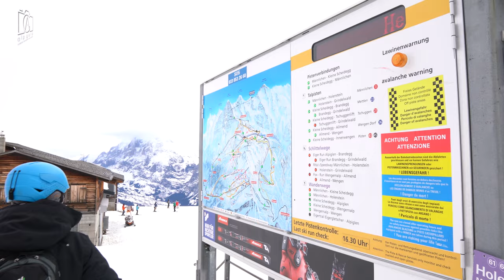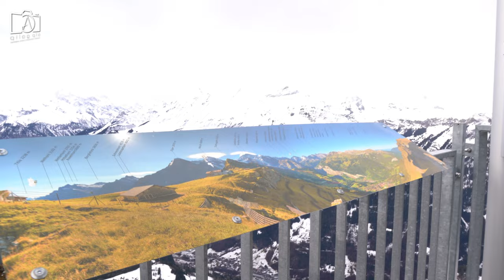Mannlichen Switzerland | Snowboarding & skiing resort in Männlichen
Welcome to our thrilling Männlichen vlog, where we explore the enchanting winter wonderland of Männlichen, Switzerland. Nestled in the heart of the Swiss Alps, Männlichen offers an array of winter sports, from skiing to snowboarding, set against the backdrop of breathtaking mountain vistas. In this vlog, we'll take you on the Männlichen Royal Walk, a panoramic path that promises stunning views and unforgettable moments. Join us as we hop on the Männlichen cable car, the gateway from Grindelwald to Männlichen, providing a scenic journey that's as mesmerizing as the destination itself. For families, the Männlichen playground offers fun in the snow with a picturesque Alpine setting. We'll also guide you through the journey from Männlichen to Kleine Scheidegg, showcasing the seamless connection between these two iconic destinations. Adventure seekers will get an inside look at snowboarding in Männlichen, where pristine slopes await to test your skills. Our hike through the Männlichen region reveals the natural beauty of this Swiss paradise, from Grindelwald to Männlichen, and beyond. For those looking to experience the Männlichen to Wengen cable car, we'll share insights on this exhilarating ride. And, of course, we can't miss the Grindelwald ski resort, where skiing enthusiasts will find their haven.

00:30 What is Männlichen?
01:05 How to get to Mannlichen?
01:31 What is Mannlichen famous for?
02:02 What is the history of Männlichen?
02:39 Things to do in Mannlichen?
03:59 What to buy in Männlichen?
04:20 What to eat in Mannlichen?
04:48 Where to stay around Männlichen?
05:11 Prices in Mannlichen?
05:39 Best time to visit Männlichen?
06:10 Is Mannlichen worth visiting?
06:36 What else to do around Männlichen?

As our journey through the captivating landscapes of Männlichen comes to an end, we're filled with unforgettable memories and experiences. From the exhilarating Männlichen ski slopes to the serene beauty of a Männlichen winter, this vlog has captured the essence of adventure in the Swiss Alps. The Männlichen Royal Walk offered us breathtaking views that epitomize the beauty of Männlichen, Switzerland, leaving us in awe at every turn. For families, the Männlichen playground was a delightful discovery, providing joy and laughter amidst the snow. Our journey from Männlichen to Kleine Scheidegg was a highlight, showcasing the seamless blend of natural beauty and Alpine culture. The convenience and scenic views of the Männlichen cable car rides, both to Wengen and Grindelwald, added a unique perspective to our adventure, making every moment more special. Snowboarding in Männlichen was a thrill, offering slopes that cater to both beginners and seasoned enthusiasts alike. Our hikes through the region, including the path from Grindelwald to Männlichen, revealed the tranquil beauty of the Swiss countryside, untouched and majestic. The Männlichen to Wengen cable car and the Royal Ride provided moments of reflection and appreciation for the vast beauty that surrounds us. Lastly, the Grindelwald ski resort, with its extensive skiing opportunities, was the perfect ending to our Männlichen adventure, encapsulating the spirit of winter sports in Switzerland. Thank you for joining us on this extraordinary journey to Männlichen, where every trail, slope, and view tells a story of wonder and exploration.